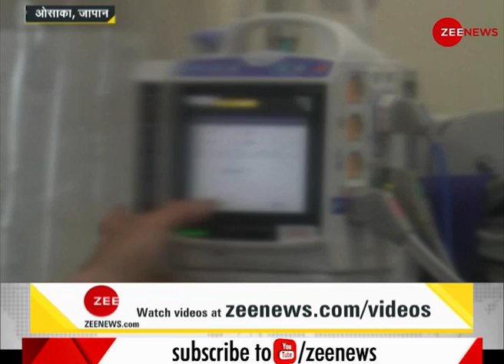DNA: Modern Health Infrastructure, Latest Technology के बावजूद Japan में कोरोना का कहर | Hindi News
DNA के इस विश्लेषण में देखिये की वेस्टर्न मीडिया का सारा ध्यान भारत पर ही क्यों केंद्रित रहता है।

Japan, a well developed nation with a population of around 12 crores was also suffering with Coronavirus. Despite of modern health infrastructure and latest medical technology, the nation has also suffered a lot, but western media with vested interests only concerned for India.